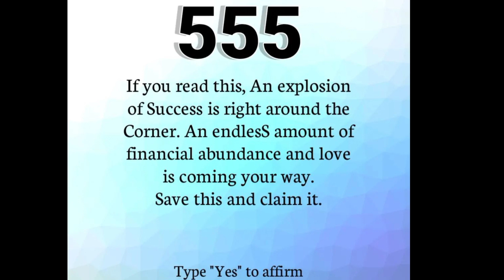🛑 God Message For You Today 🙏🙏 | Only Jesus True Believer Will Open it 🎊 | God Says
This Video Includes All These Searches👇
1.  God Message for you today
2. God's Message for me
3. God jesus message
4. Urgent Message from god
5. God's Message for you
6. Jesus Message
7. God Message
8. God's Message
9. Message for God
10. God Message today
11. God Blessing Message
6. Jesus Message
7. God Message
8. God's Message
9. Message for God
10. God Message today
11. God Blessing Message
12. God thought
13. Message from the universe
14. Universe Message
15. Lord Message
16. God say to me
17. Urgent god Message
18. Lowofattraction
19. God helps
20. Jesus christ
21. Faith quotes
22. bible quotes
23. God say